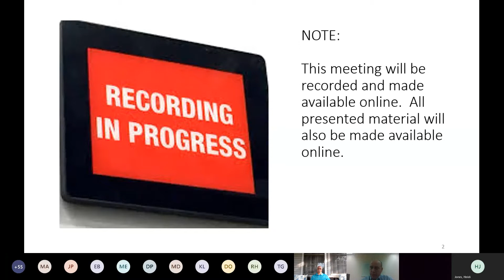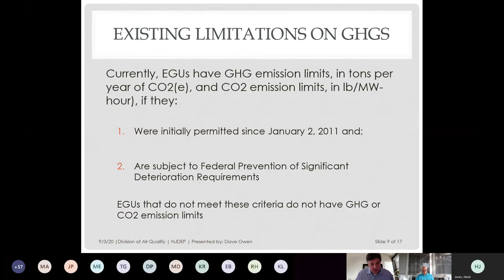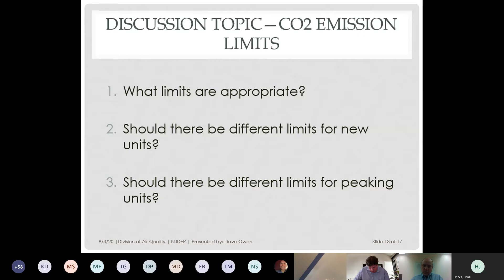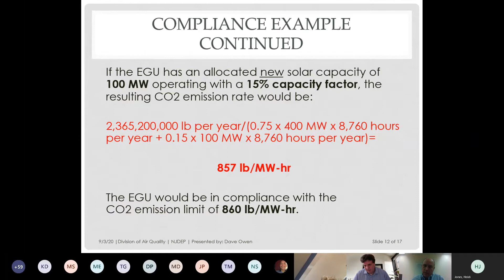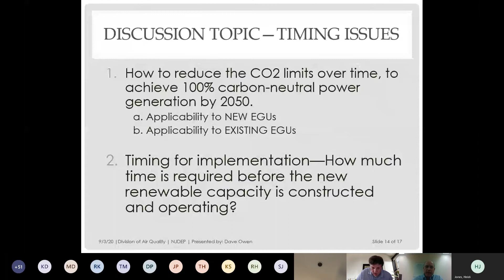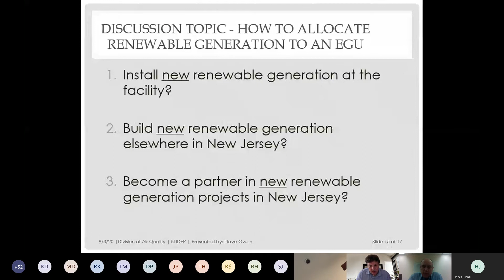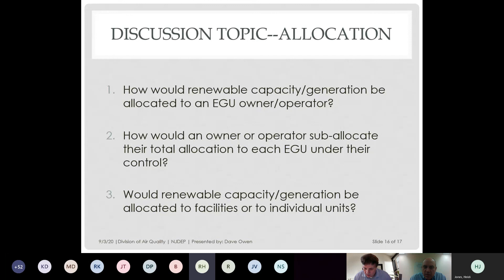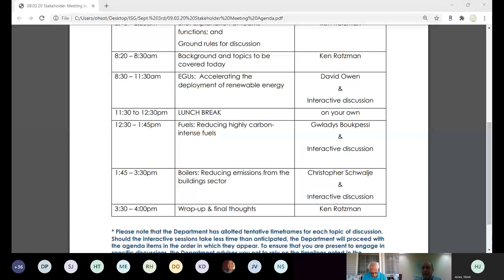NJPACT - Sept 3 2020 morning session EGU presentation